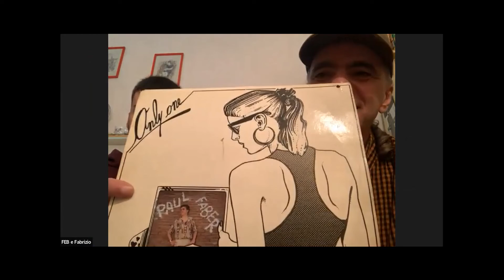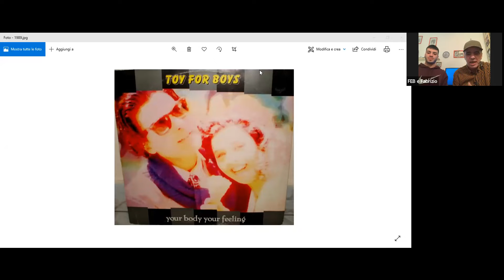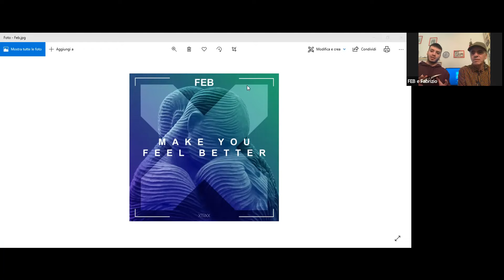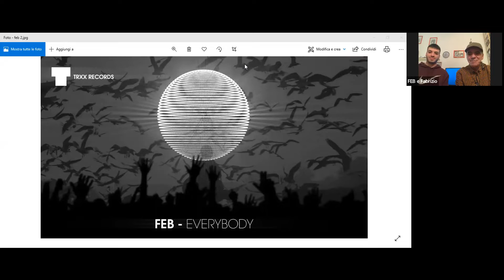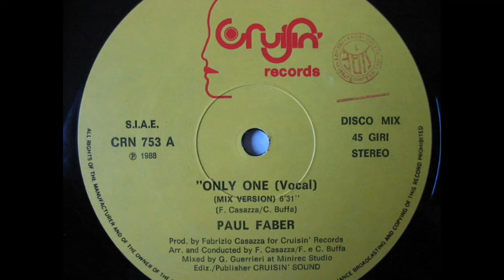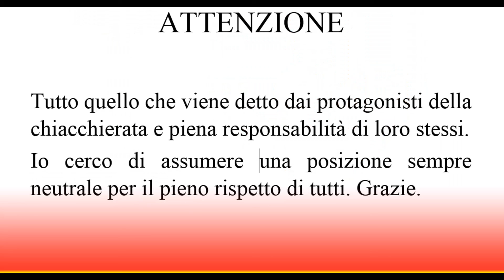Fabrizio Casazza e Fabio (Paul Faber & FEB) - I Love Italo Disco 272 Puntata 09 11 22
Padre e figlio, ogni generazione ha la sua musica ma la passione è comune. Da Only One di Faber alle ultime produzioni del figlio. Una chiacchierata "familiare" umile e preziosa. Altra chicca per te.